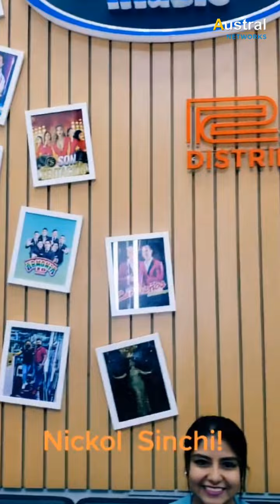NICKOL SINCHI presenta su artillería instrumental para su ORQUESTA PROPIA como solista